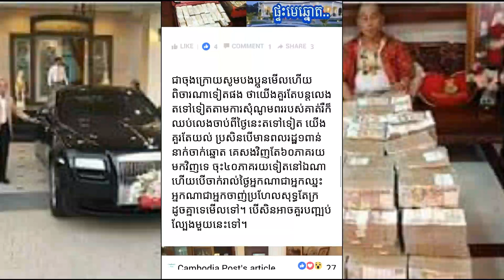ជិតឆ្លងឆ្នាំថ្មី មេឆ្នោតវៀតណាម និងថៃផ្ញើរសារអរគុណអ្នកចាក់ឆ្នោត និងកន្ទុយលេខសារជាថ្មី ដែលបានគាំទ្រ! ព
ជិតឆ្លងឆ្នាំថ្មី មេឆ្នោតវៀតណាម និងថៃផ្ញើរសារអរគុណអ្នកចាក់ឆ្នោត និងកន្ទុយលេខសារជាថ្មី ដែលបានគាំទ្រ! ពេលស្តាប់ទៅពិតជាក្អួតឈាមដុំៗតែម្តង (មានវីដេអូ)